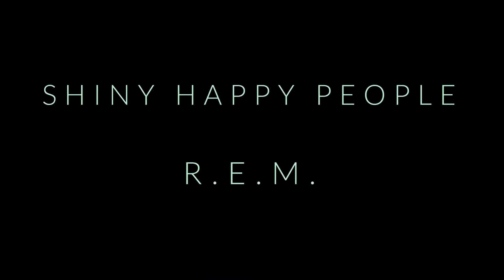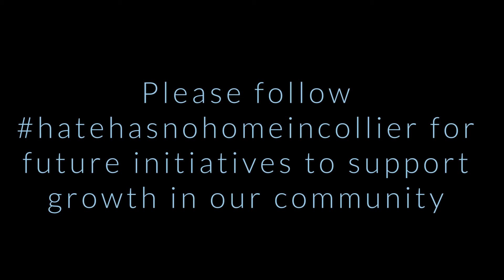Summer Fun!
We had fun trying out some new tricks on this local non-for-profit project.  My favorite part of the adventure was getting to fool around and make some music with my french horn and clarinet playing friends.